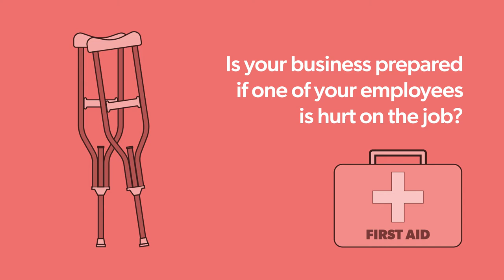Insurance 101 - Workers' Compensation Insurance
Workers’ compensation insurance pays benefits to employees if and when they are injured on the job. This video provides an overview of these policies and reasons why businesses should secure coverage of their own.